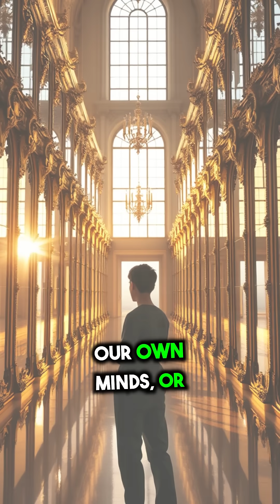Mind Tricks Revealed: Why Your Brain Can’t Always Be Trusted!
Discover the fascinating ways your brain plays tricks on you—from the Baader-Meinhof effect and confabulation to déjà vu and memory distortion. Learn how your mind filters information, alters memories based on emotions, and even reshapes reality through suggestion. Watch to uncover why your brain is the ultimate storyteller, blending fact and fiction in ways you never imagined!